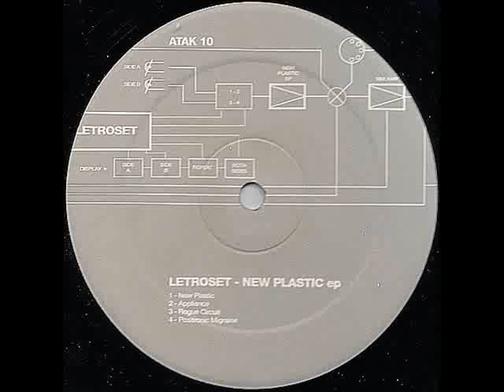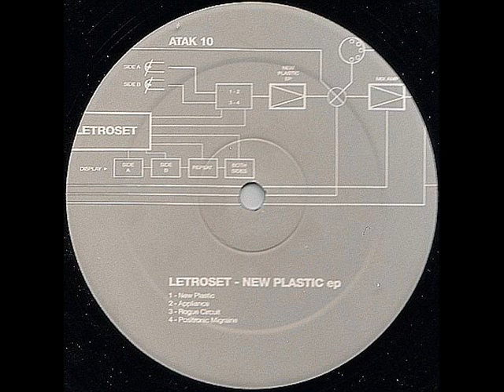Letroset - Rogue Circuit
Letroset - New Plastic EP

Label:  Atak Records
Catalog#: AT10
Format:  Vinyl, 12"
Country: UK
Released: 2003
Genre:  Electronic
Style:  Breaks, Electro

Tracklisting:

A1     New Plastic
A2     Appliance
B1     Rogue Circuit
B2     Positronic Migraine